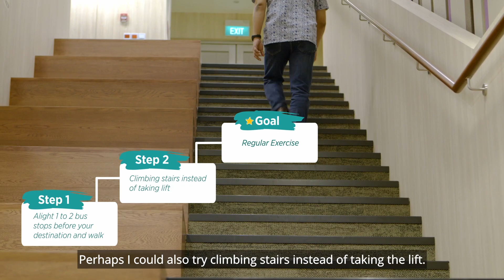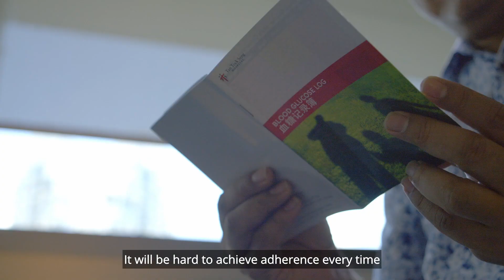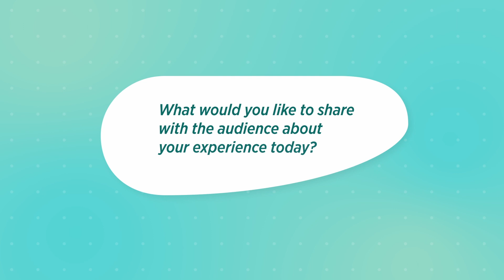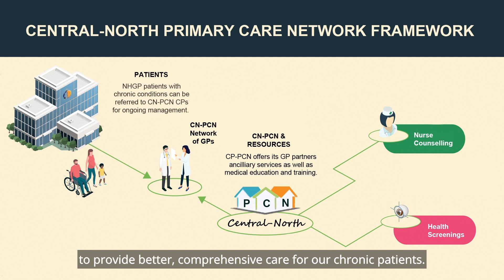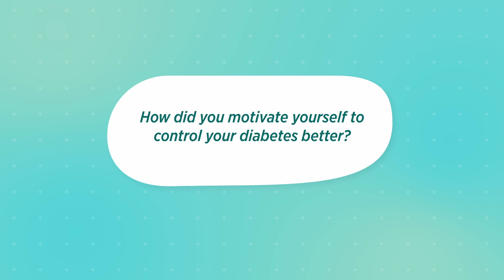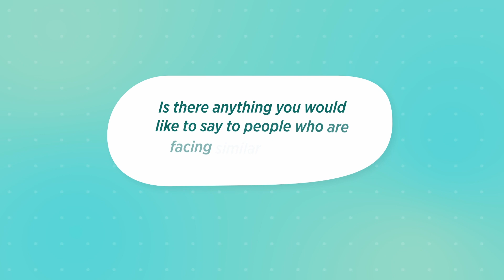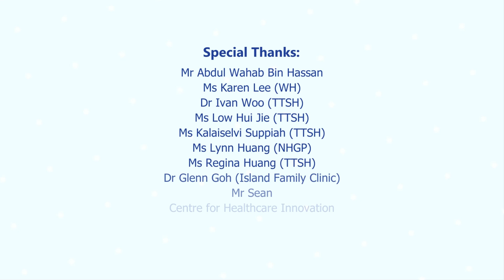NHG WDD 2022: Coping Well With Diabetes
Have you ever felt stressed over your diabetes control? How does having a regular family doctor help to streamline your care plans? Join our patients as they find out more from our social worker and family doctor on how to cope and live well with diabetes.